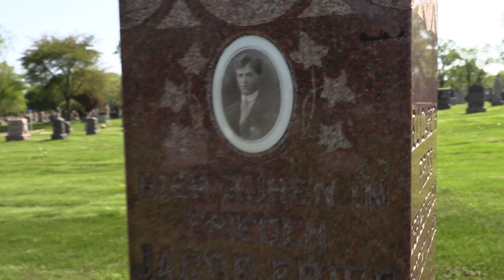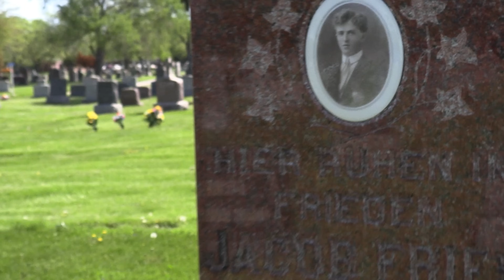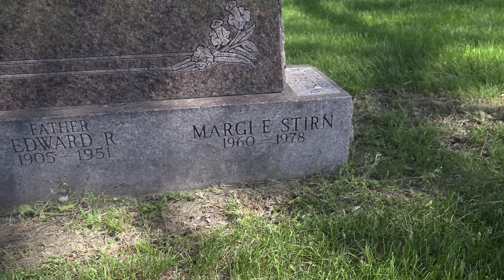FOUND AT THE OLD ABANDONED FARM - The Tragic Tale of Margi and Roberta.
THIS STORY:

The killer - Major Morris, who at the time of this airing, is 66 years old and he next comes up for a parole hearing this fall of 2022.